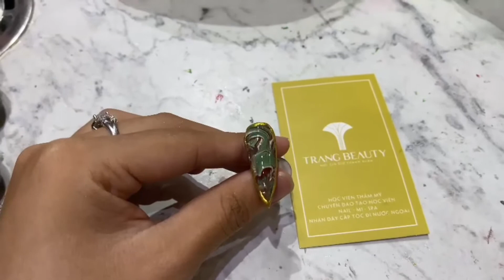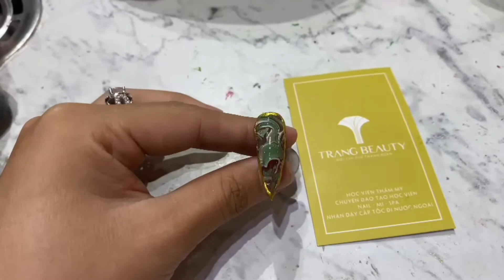Bật mí cách trang trí Nail Vân đá mới lạ và tự nhiên nhất cùng Trang Beauty Salon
Theo dõi Trang Beauty Salon để cập nhật những clip hướng dẫn làm nails, học nails mỗi ngày nhé
Trang Beauty Salon chuyên dạy nail - nối mi - spa -makeup - gội đầu cho các bạn muốn mở tiệm, đi định cư, du học hay nâng cao tay nghề cũng như mới bắt đầu tìm hiểu nghề nail
2. Khoá học nối mi
3. Khoá học gội đầu
Tại sao nên chọn Trang Beauty Salon?
* Hỗ trợ đóng trước 50% học phí nhập học ngay cho toàn bộ khoá học
* Học 2 khoá hoặc 2 học viên học cùng giảm 5% học phí
* Chế độ giảng dạy “1 kèm 1” với giáo trình 20% là kiến thức và 80% là thực hành.
* Thời gian học linh động, phù hợp mọi lứa tuổi, sắp xếp dạy theo thời gian rảnh của học viên.
* Đội ngũ giảng viên ở Trang Beauty với hơn 10 năm kinh nghiệm với nghề , tận tình và nhiệt huyết với công việc. Đảm bảo 100% chất lượng đầu ra.
* Hỗ trợ chỗ ở cho các học viên ở xa, tìm kiếm việc làm ổn định sau khi kết thúc khóa học.
💥Trang Beauty Salon - Academy NAIL - NỐI MI - SPA - MAKEUP💥
🕗Giờ làm việc 8:00 ~ 20:00 (các ngày trong tuần).
🏠 D31 Hoa Phượng KDC Hiệp Thành City, P. Hiệp Thành, Q.12, HCM.